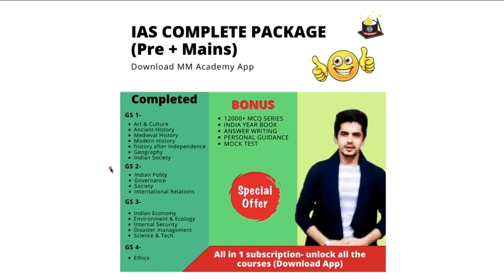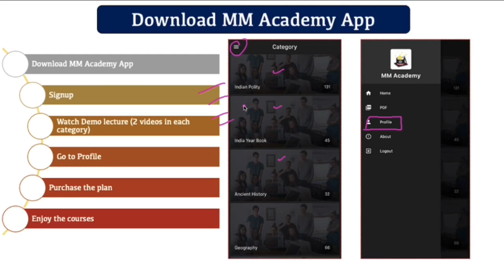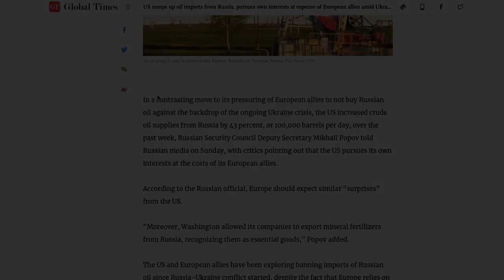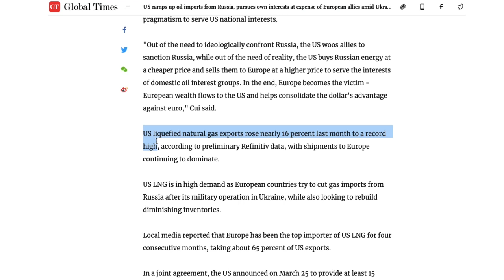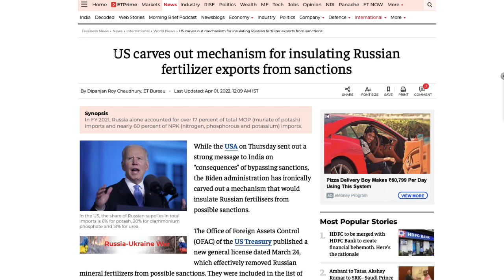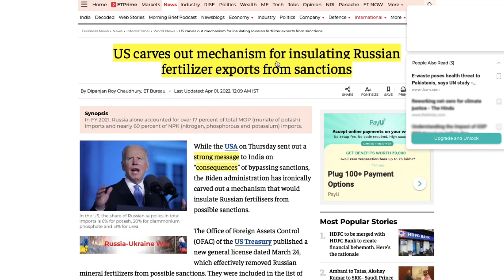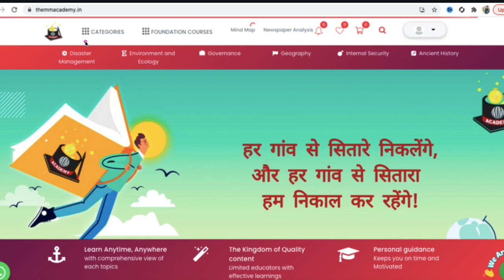US imports more oil from Russia | Ukraine Russia War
In a contrasting move to its pressuring of European allies to not buy Russian oil against the backdrop of the ongoing Ukraine crisis, the US increased crude oil supplies from Russia by 43 percent, or 100,000 barrels per day, over the past week, Russian Security Council Deputy Secretary Mikhail Popov told Russian media on Sunday, with critics pointing out that the US pursues its own interests at the costs of its European allies.